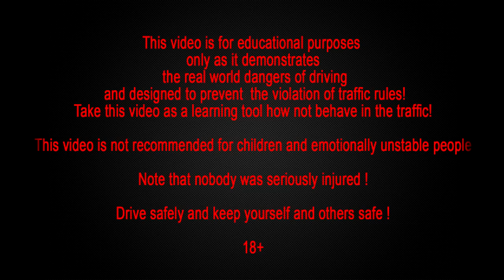Motorcycle Crash,Motorcycle Crashes, Motorcycle accidents Compilation Part 31